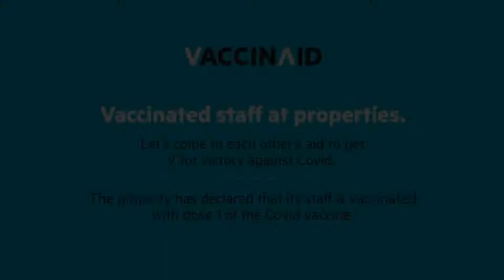Vaccinated Staff- OYO 27640 Hotel Blue Sapphire Residency, Mumbai, India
About Property:
Conveniently situated in the Andheri district of Mumbai, Vaccinated Staff- OYO 27640 Hotel Blue Sapphire Residency is located 3 km from Phoenix Market City Mall, 7 km from Powai Lake and 7 km from Indian Institute of Technology, Bombay. All rooms feature a kitchen, a flat-screen TV with cable channels, and a private bathroom. The accommodation provides a 24-hour front desk and room service for guests.
Mumbai Domes...
Property Type: Hotel
Address: Hotel Blue Sapphire Residency , Near The Crescent Business Park,Sakinaka Telephone Exchange Lane, Sakinaka, 123456 Mumbai, India
Searching For
1. Vaccinated Staff- OYO 27640 Hotel Blue Sapphire Residency - Mumbai - India
2. Vaccinated Staff- OYO 27640 Hotel Blue Sapphire Residency - Mumbai - India Address
3. Vaccinated Staff- OYO 27640 Hotel Blue Sapphire Residency - Mumbai - India Rooms
4. Vaccinated Staff- OYO 27640 Hotel Blue Sapphire Residency - Mumbai - India Amenities
5. Vaccinated Staff- OYO 27640 Hotel Blue Sapphire Residency - Mumbai - India Offers and Deals
Audio Credit:
Track Title: Subway Dreams
Artist: Dan Henig